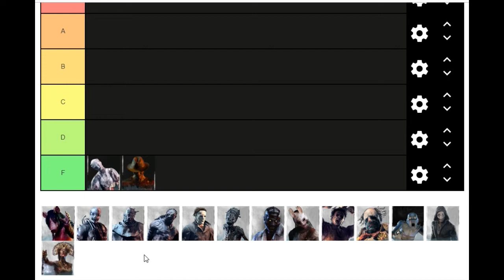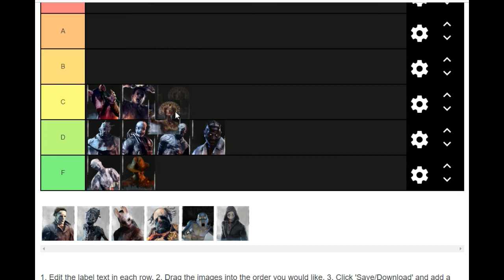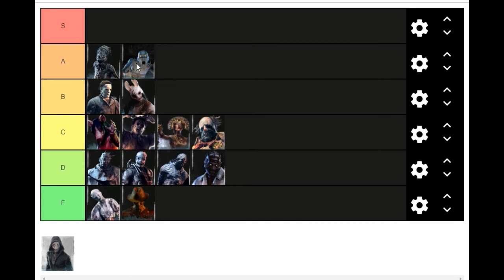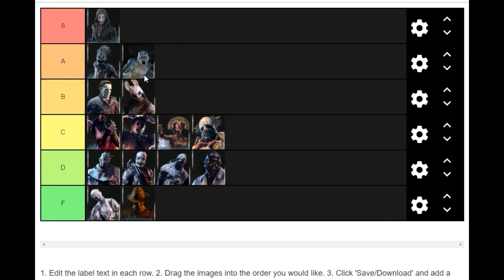DEAD BY DAYLIGHT: KILLER TIER LIST (MORI EDITION)